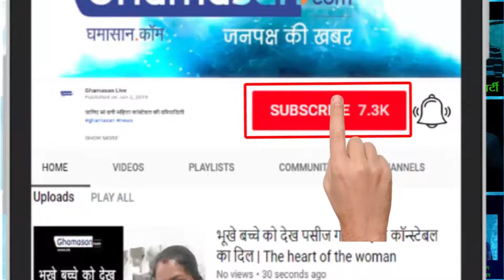MeToo Pooja Bhatt's | Big Disclosure, CASTING COUCH everywhere in INDUSTRY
ACTOR and FILMMAKER Mahesh Bhatt Daughter Pooja Bhatt | BIG STATEMENT on the MeToo Movement, which gives a BOLD STATEMENT on every issue in Bollywood Industry. Pooja Bhatt on MeToo, Pooja Bhatt on threatening Girls.